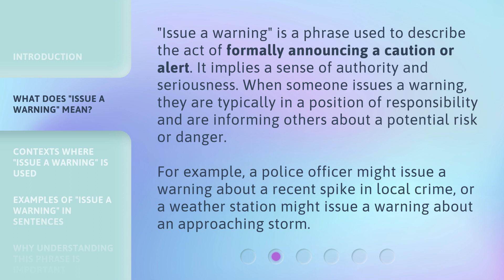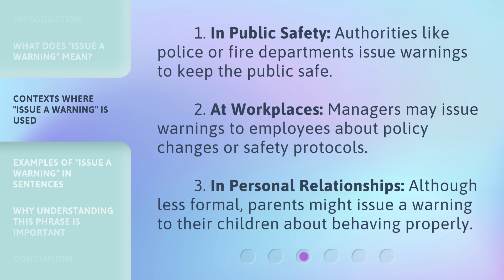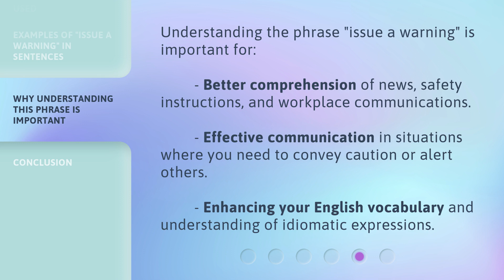Understanding the Phrase "Issue a Warning" in English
Cracking the Code: Deciphering the Meaning of 'Issue a Warning' in English • Unravel the mystery behind the phrase 'Issue a Warning' in English with this informative and engaging video. Discover its true meaning, usage, and implications in various contexts. Enhance your language skills and never be puzzled by this common expression again!

00:00 • Introduction - Understanding the Phrase "Issue a Warning" in English
00:27 • What Does "Issue a Warning" Mean?
00:59 • Contexts Where "Issue a Warning" is Used
01:26 • Examples of "Issue a Warning" in Sentences
01:47 • Why Understanding This Phrase is Important